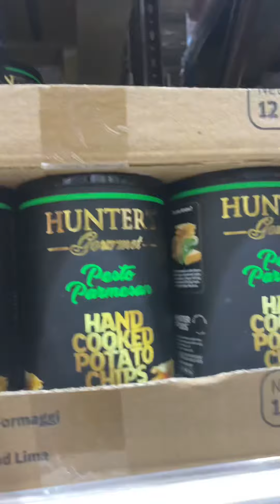Landers reels shorts babyliam donliam